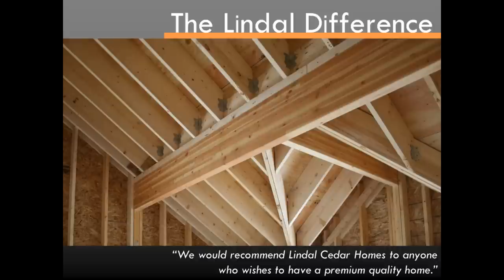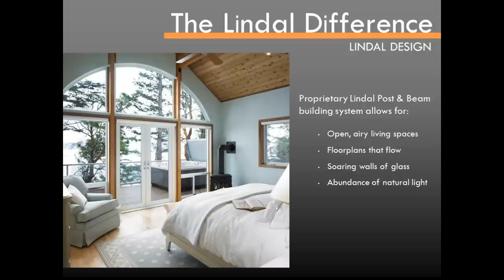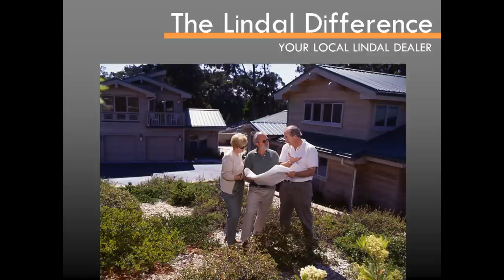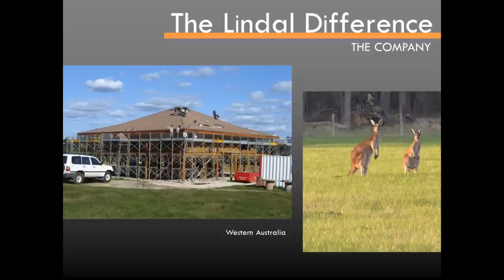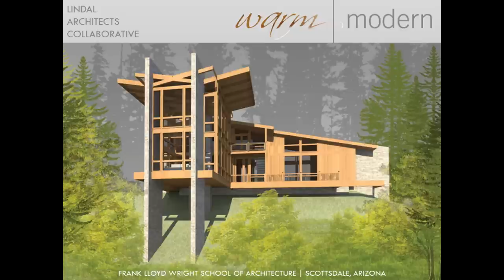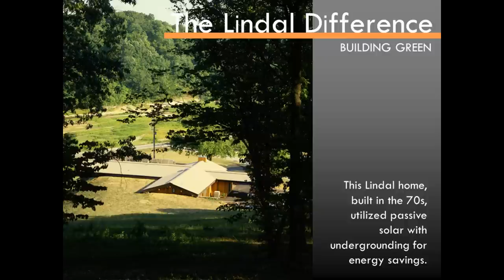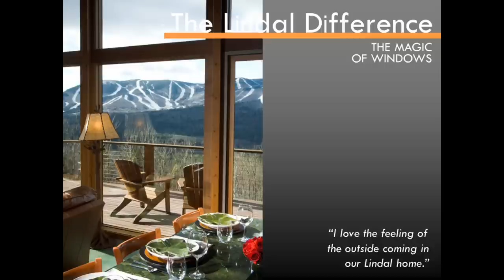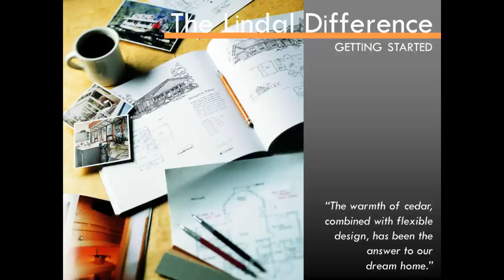Webinar: The Classic Lindal Home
Did you miss our Lindal Difference Webinar on August 23rd or would you like to see it again?  Feel free to watch it at your own convenience!  To register for other upcoming webinars, find more information on Lindal Cedar Homes or to located your local dealer, visit our or call: .